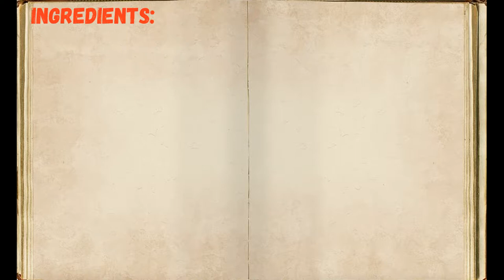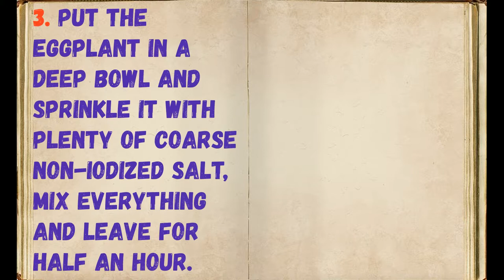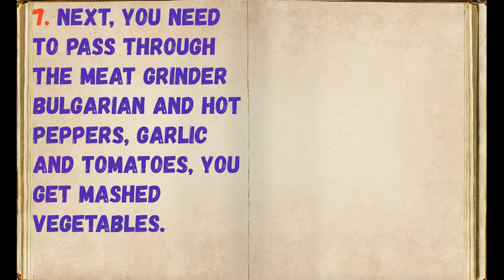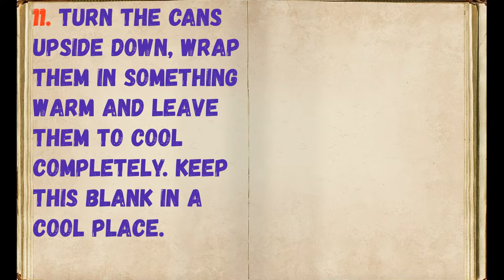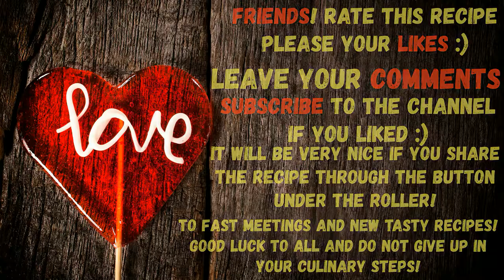Eggplant For Winter "Mother-in-law's tongue" / Book of recipes / Bon Appetit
# Bonus Appetite Recipe BookCooking EggplantForWinterMother-in-law's tongue